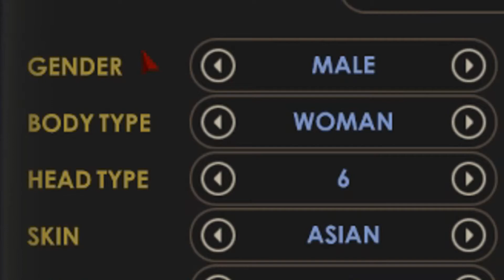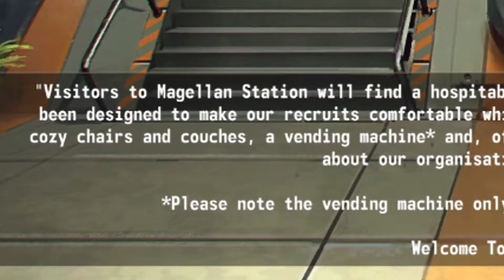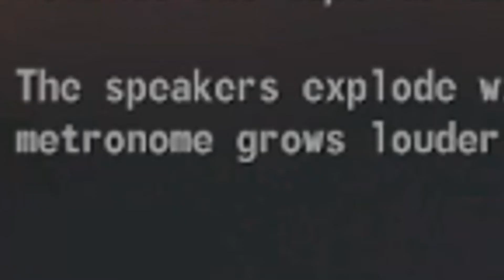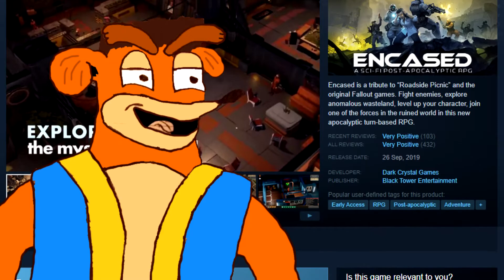Encased For Dummies | Fallout-Esq RPG | Gameplay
Encased has now been released on Steam through Early Access, check out me as I cause trouble in the Dome!

Shit posting found HERE!